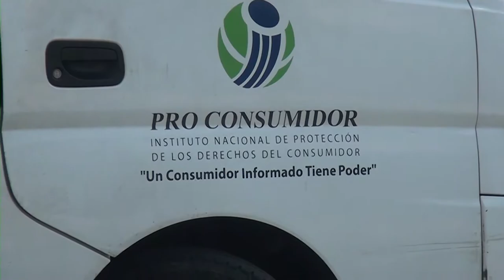Falta de libro de reclamaciones principal falta de centros comerciales SFM